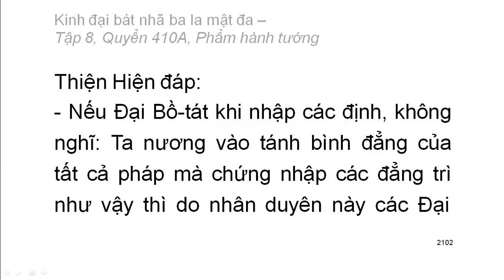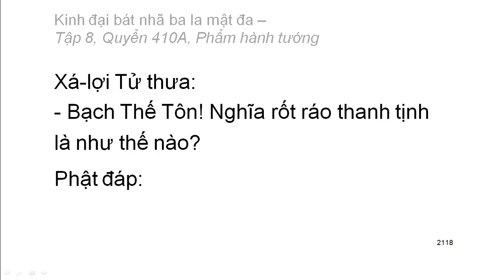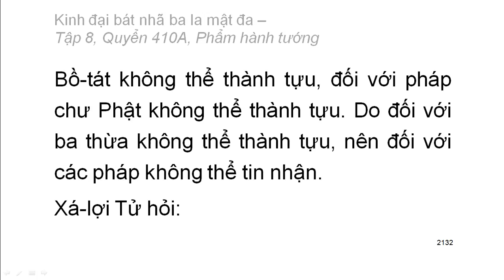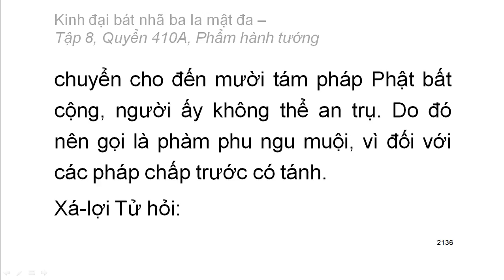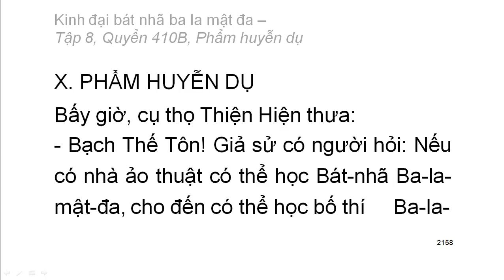Quyển 410A: Kinh đại bát nhã ba la mật đa - Phẩm hành tướng (rất hay) (410/600)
Hội thứ hai:
Phẩm 9: Phẩm hành tướng
Hán dịch: Pháp sư Huyền Trang
Việt dịch: Hoà thượng Trí Nghiêm
Giảo chính: Hoà thượng Quảng Độ